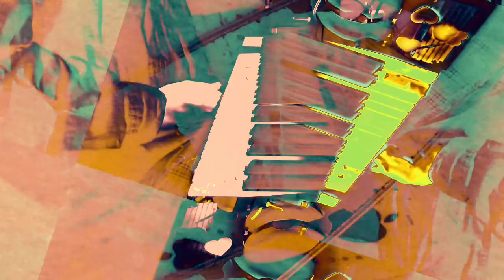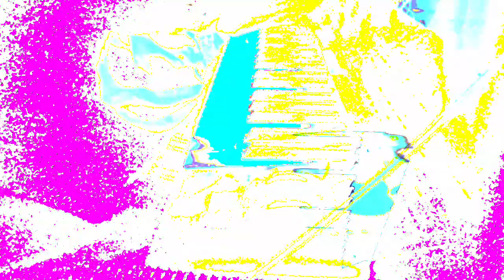[EPILEPSY WARNING] Movie 22 11 29 03h30m25s *Photosensitivity Warning*